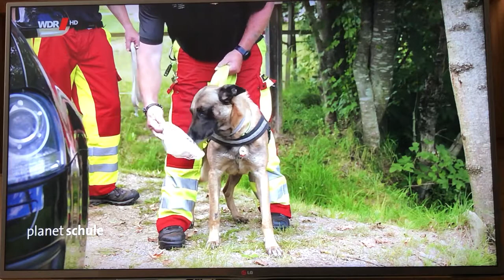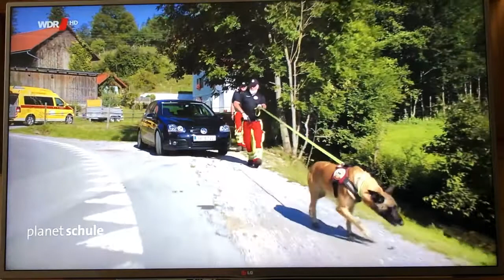Video Mantrailing Stiwoll/Steiermark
Ein Video über Mantrailing mit Einsatzhund Urs von Armin Ertler.
In Zusammenarbeit mit ARTE/WDR, gedreht in Stiwoll/Steiermark/Österreich.